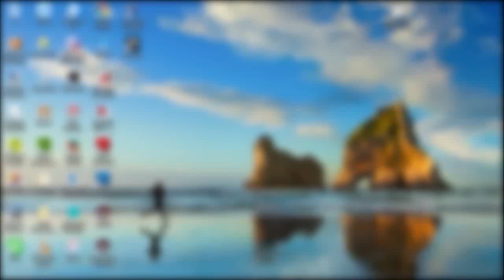حق تقرير المصير لشعب القبائل أقدم الشعوب الستعمرة في افريقيا